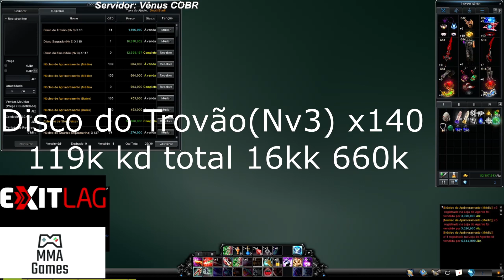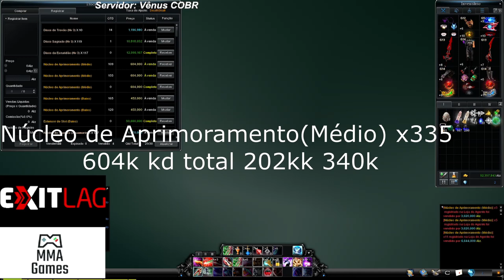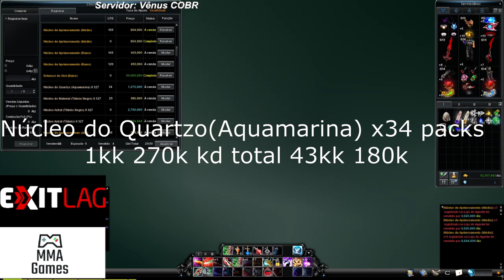Rush 500 ESTAÇÕES RUÍNAS Resultados e dicas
No Vídeo de hoje vou mostrar resultado do RUSH de 500 ESTAÇÕES RUÍNAS que fiz.
espero que curta Muito obrigado !

👇👇👇👇👇Faça Doações👇👇👇👇👇

Ajude o canal a crescer Doe para ajudar a melhorar a qualidade da stream!!

Na Vídeo de Hoje jogando Cabal Online Brasil, vamos ver o resultado de 500 ESTAÇÕES RUÍNAS!